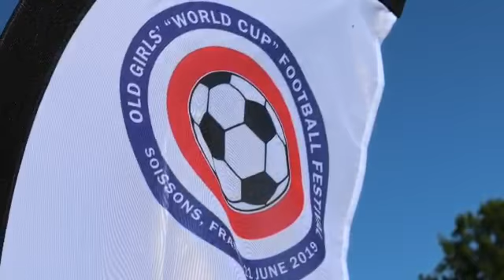Old Girls' "World Cup" 2019 - Women's (over 30s) Recreational Football Festival/Tournament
The Inaugural Old Girls' "World Cup" took place in Soissons, France, in June 2019, in the shadow of the FIFA Women's World Cup, where over 200 women 30+ gathered together to enjoy playing football.  Fun times and great memories all captured by Jade Harker Photography.  21st June 2019.